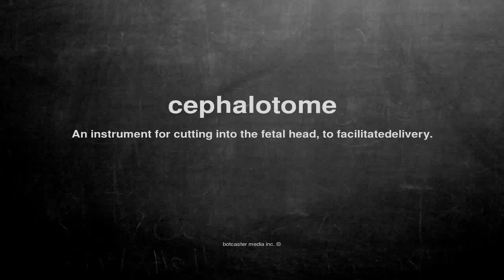What does cephalotome mean